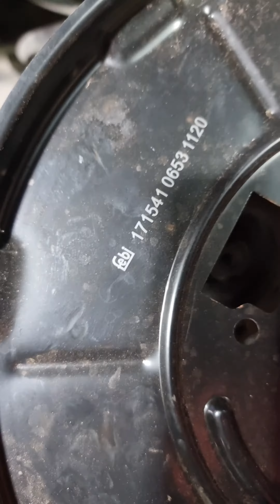hamulec ręczny. Wymiana blach od hamulca ręcznego.Wizja jest dobra? 🤯😂🤣 Ukraiński kurła!